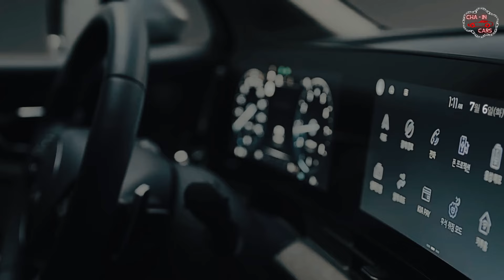New 2025 Kia Sportage: A Game-Changer in the Compact SUV Market - A Must-Watch Reveal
The automotive sector is highly looking forward the next 2025 KIA Sportage. Although official information is still under wraps, industry whispers and leaked images have inspired fascinating looks at what the future model could have. With present understanding, the 2025 Sportage is most likely rather fascinating in the small SUV sector.

The Sportage for 2025 ought to have more striking and convincing outer appearance. leaked pictures showing the SUV with curved body lines, brilliant headlamps, and robust grille look. The longer and more distributed shadow indicates more inner space. New taills and bumpers will help the car to look nicer. The 2025 Sportage might feature choices for exterior modifying, therefore enabling users to personalize their cars. One could think about several wheels, side skirts, and roof racks. The modern sport should exude more complexity and elegance.

Regarding powertrain, the Sportage 2025 will probably include a range of robust and efficient engines. Given a combination of fuel economy and performance, most likely the base choice is a turbocharged 1.6-liter gasoline engine. Those seeking even more efficiency and reduced pollution could find appeal in a hybrid or plug-in hybrid model. A high-performance Sportage GT model with more powerful 2.5-liter turbocharged engine and tightened suspension tuning is also in development.

Work on the pricing and availability of the 2025 KIA Sportage is still in progress. Still, the new model is projected to be competitively priced in its category depending on the cost of the prior iteration and intended upgrades. The huge demand for the Sportage and the expected enhancements will most definitely help to explain the popularity of the car and hence maybe lead to longer wait times in some areas.

Much expected is the official debut of the 2025 KIA Sportage, and it is clear that the new model will fundamentally alter the small SUV car market. With its elegant appearance, expected moderate cost, and sensible engine choices, the Sportage attracts to a wide spectrum of buyers.

Cha-inCars